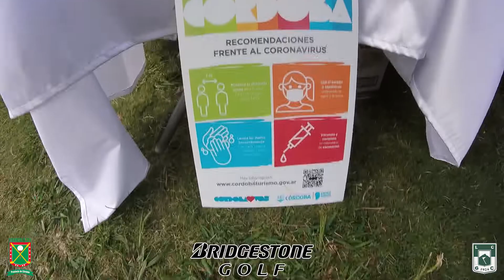37CampMenYTorneoInternacional I Resumen de la primera jornada de juego en LaCumbreGolfClub